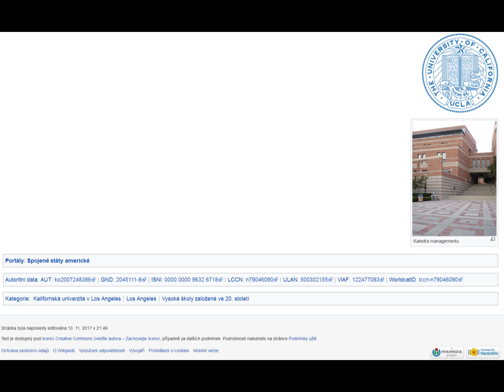Policienauti 2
7:25 - oblek / kvádro